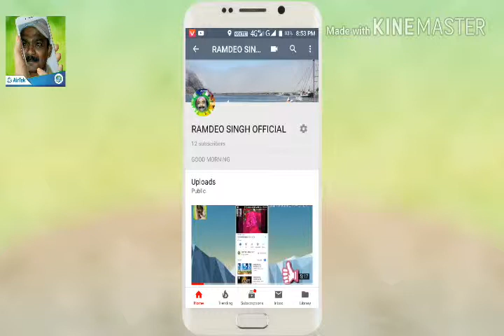Hot dance kya hai ।यूपी बिहार में आग लगा देगा ये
Hazaribagh.इंडिया